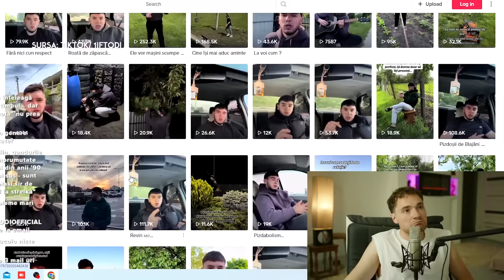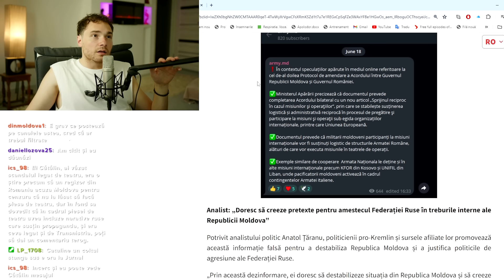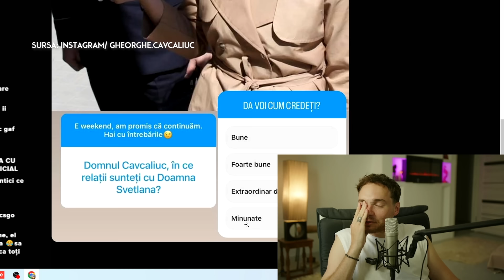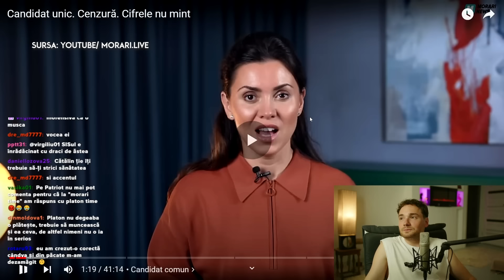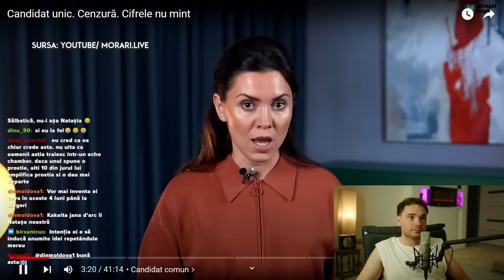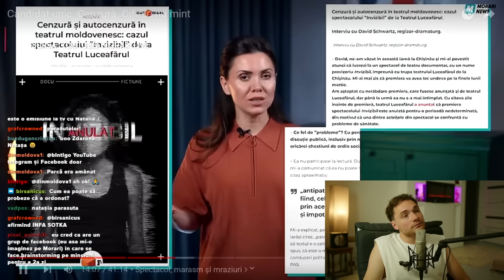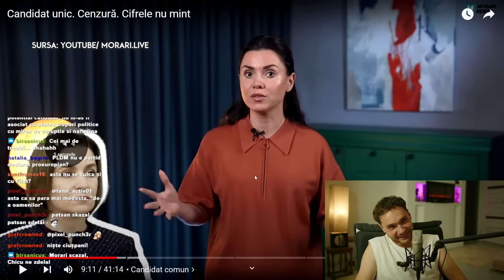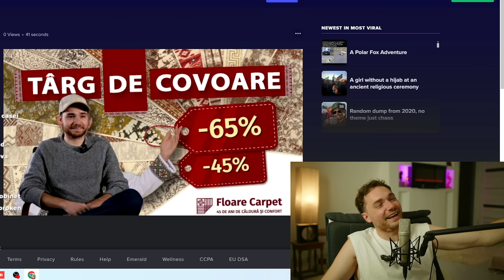Svetlana si detectivul ei | Natalia Morari e naiva? | Ion Ceban merge pe contrasens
00:00:00 - 00:00:36 Buna seara :D
00:00:36 - 00:15:36 Era sa mor in avion
00:15:36 - 00:22:56 Baietel influencer homofob
00:22:56 - 00:39:51 STOP FALS
00:39:51 - 00:47:47 Svetlana Sainsus si detectivul
00:47:47 - 00:48:47 Comunicatele dragute
00:48:47 - 00:53:13 Oazu Nantoi si afirmatiile lui
00:53:13 - 01:10:07 Natalia Morari si candidatul comun
01:10:07 - 01:24:32 Despre teatrul Luceafarul
01:24:32 - 01:35:38 Natalia Morari e naiva?
01:35:38 - 01:37:32 Iv Ceban pe contrasens
01:37:32 - 01:39:07 Ion Paladi traindu-si viata frumos
01:39:07 - 01:42:00 Reclama gratuita de la zerodoi
01:42:00 - 01:48:13 Renato being Renato
01:48:13 - 01:48:52 Dati un subscribe, va rog!